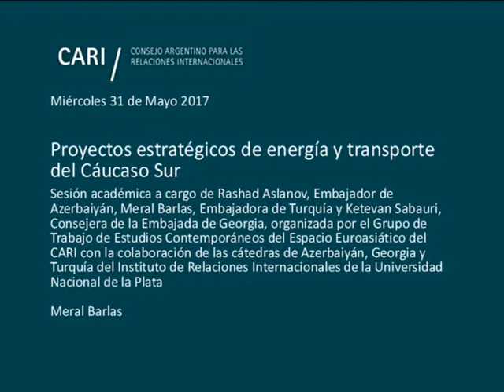Proyectos estratégicos de energía y transporte del Cáucaso Sur - Meral Barlas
Proyectos estratégicos de energía y transporte del Cáucaso Sur

Sesión académica a cargo de Rashad Aslanov, Embajador de Azerbaiyán, Meral Barlas, Embajadora de Turquía y Ketevan Sabauri, Consejera de la Embajada de Georgia, organizada por el Grupo de Trabajo de Estudios Contemporáneos del Espacio Euroasiático del CARI con la colaboración de las cátedras de Azerbaiyán, Georgia y Turquía del Instituto de Relaciones Internacionales de la Universidad Nacional de la Plata.

Meral Barlas / Embajadora de Turquía en la República Argentina desde el 23 de diciembre de 2016. Se ha desempeñado en la Dirección de Grecia, la Dirección de Chipre, la Dirección de Países Eslavos, la Dirección de Europa del Este, la Dirección de América y la Dirección de la Unión Europea. Ha cumplido funciones en las Embajadas de Turquía en Suecia, Ucrania, Alemania, Austria y Azerbaiyán. Ha estudiado Administración Pública en la Universidad Bogazici (Turquía) y una maestría en la Universidad de Reading (Reino Unido)